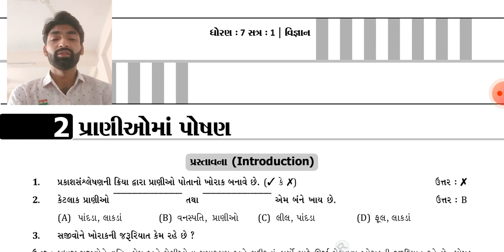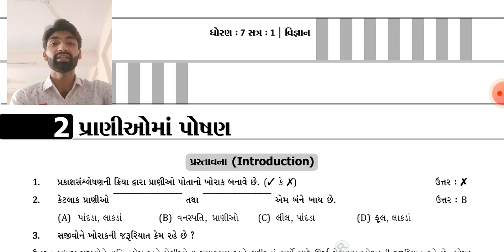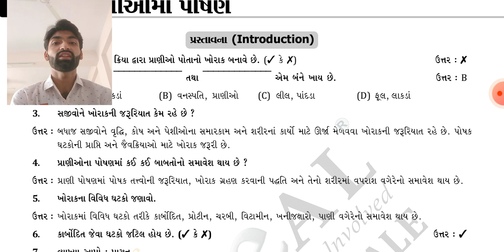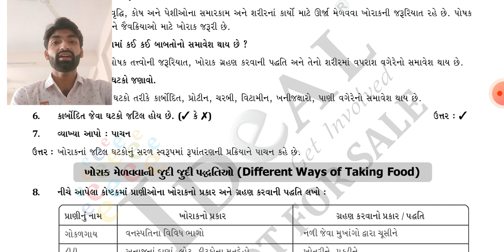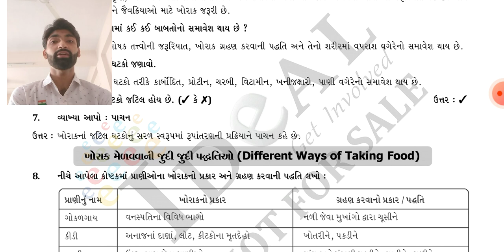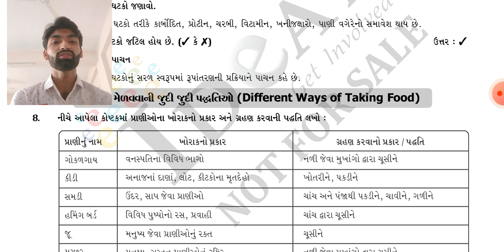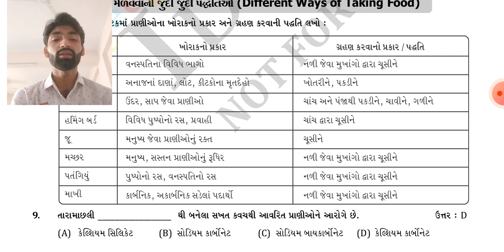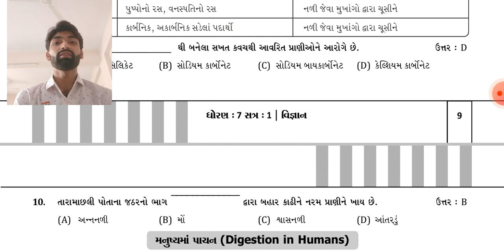ધોરણ ૭, વિજ્ઞાન, પાઠ ૨ પ્રાણીઓમાં પોષણ Bhag 1 પ્રઃ ૧ થી પ્રઃ ૧૦